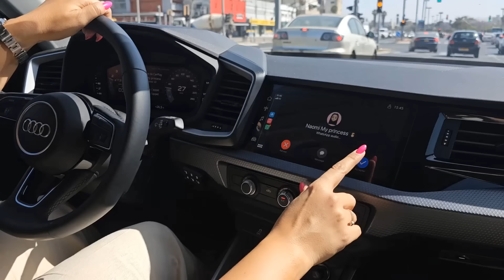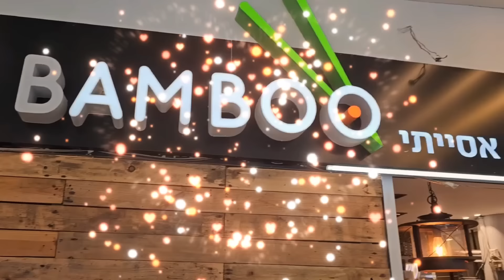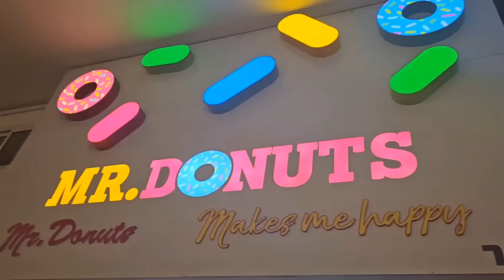יום הכן לצופה שלי!!! קונה לה כל מה שהיא רוצה!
אתגר יום הכן לצופה שלי! קונה לה כל מה שהיא רוצה!
רוצים גם להשתתף ביום כן חלק 2? תנו לייק ותירשמו לערוץ!
כי שנגיע ל8 אלף לייקים אני פותחת עוד הזדמנות עבורכם להשתתף בחלק הבא (:

👈רוצים להיות חלק מהעולם המשוגע שלנו?🤸‍♀️ ברור שכן!! אז תרשמו *עכשיו* לערוץ ותפעילו את הפעמון 🛎
ברוכים הבאים: הערוץ הזה הוא המשפחה השנייה שלכם מעכשיו 💖🎬⭐
מוזמנים להביע את עצמכם להגיב, לשאול ולהציע כל מה שתרצו ואני משתדלת לענות לכולם!!
אנחנו כבר משפחה ענקיתתתת וחזקה ברמות!

אוהבת אתכם הכי הרבה שאפשר 💖🥰
אור יעקב✨🌎

מי שרוצה גם סוויט וויט כזה תזמינו דרך וולט 😍